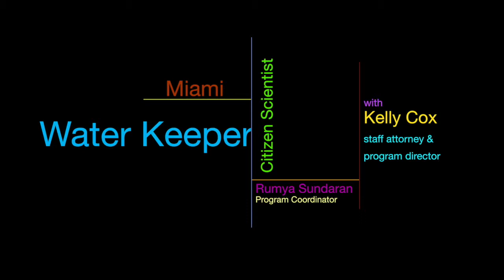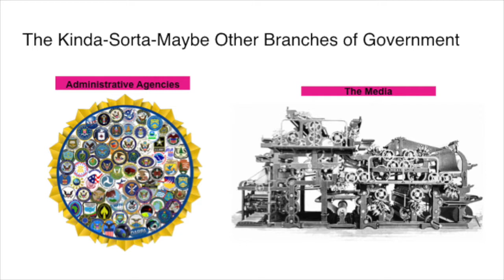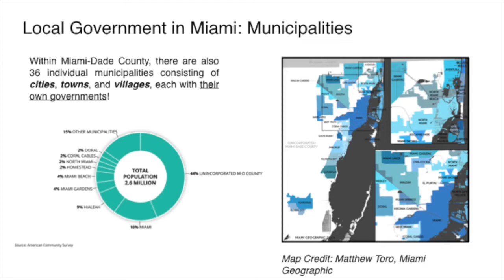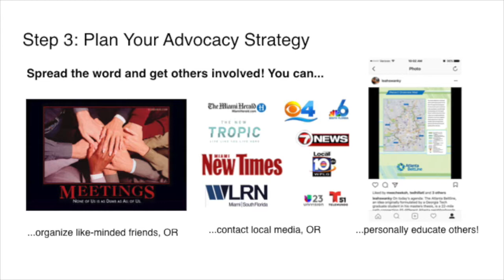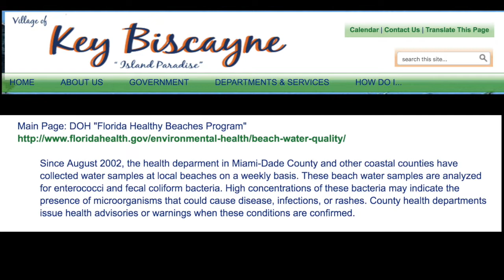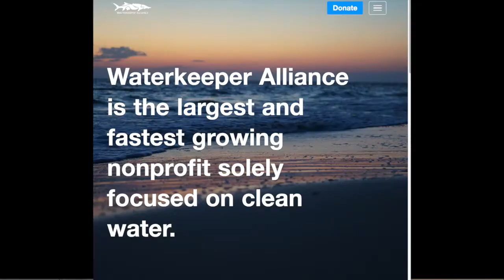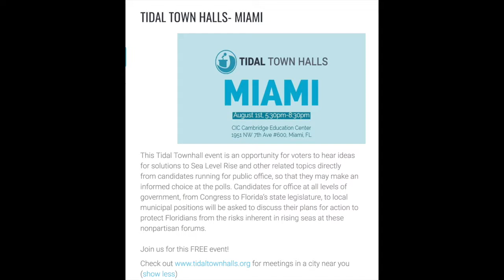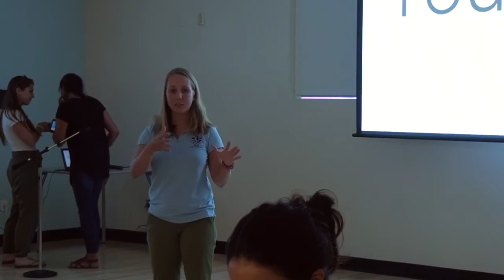2018 Ambassador Program Session 2: Civic Engagement | Kelly Cox | Key Biscayne Citizen Science